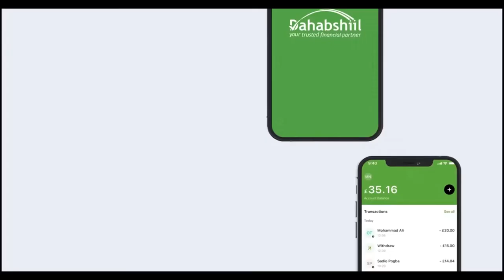Sheekh Jaamac Wadaad ayaa xadhiga Cabdimaalik Coldoon ku tilmaamay Baadil.